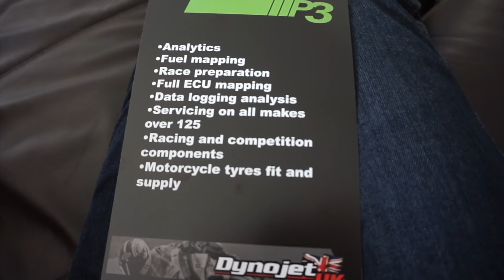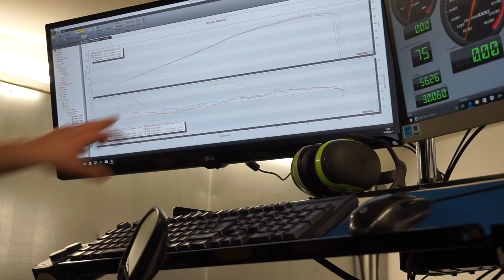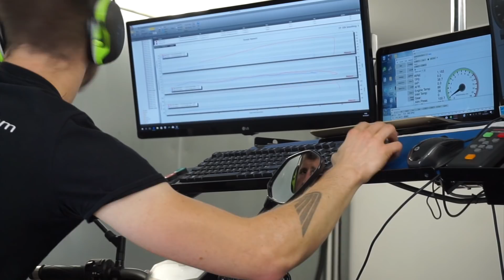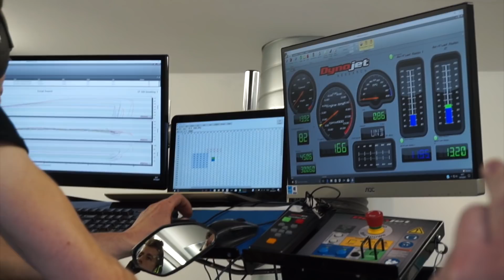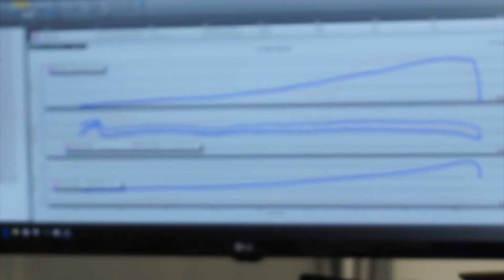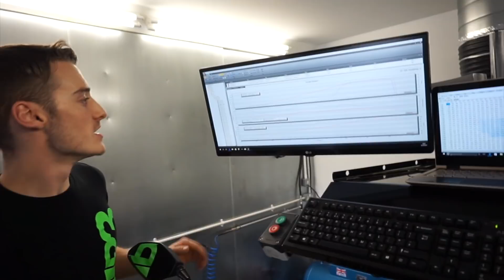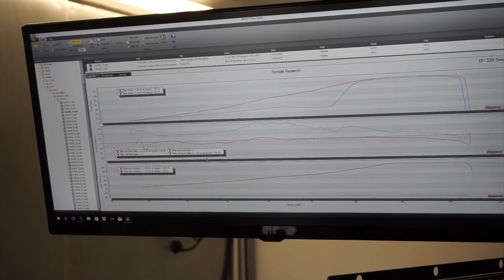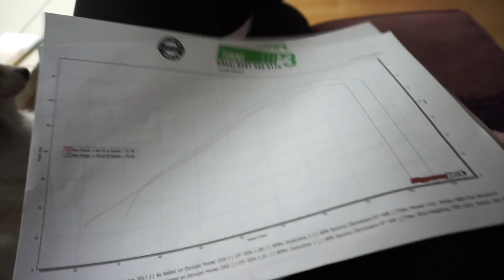Getting my MT07 re-mapped at P3 Tuning.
Last Saturday I took my 2015 MT07 to P3 Tuning in Liverpool to have my ECU custom flashed.
You might think this video is quite long but the whole process took around 6 hours there is a lot of fine tuning and a lot of runs on the dyno to get it right so I wanted to show a few different runs rather than just one or two as that's just not realistic.
My MT has a full system Titanium Akrapovic, when we took it in it had 66BHP at the rear wheel after the process we were getting pretty much 71BHP again at the rear wheel.
The guys were brilliant with how they explained everything and have transformed my bike to get the most out of it!
I highly recommend P3 Tuning and ECU flashing, you don't know what you are missing out on!